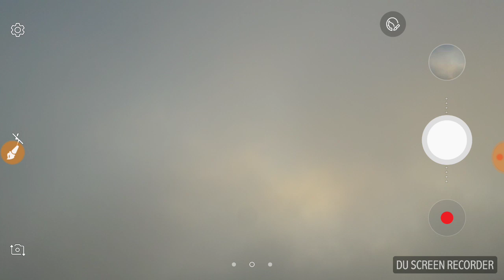Weather Punjab Today || 17-18 ਨਵੰਬਰ ਪੰਜਾਬ ਮੌਸਮ